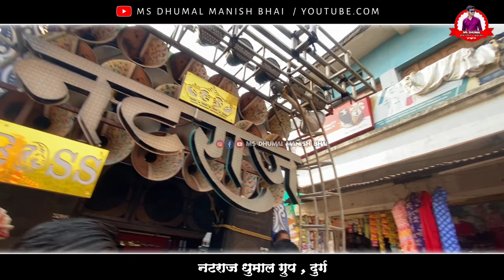Rasa Jamudali | Rasa Jamudali Sambalpuri Trending songs | Natraj Dhumal Group Durg Boss | Dj Dhumal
Rasa Jamudali | Rasa Jamudali Sambalpuri Trending songs| Natraj Dhumal Group Durg |. Dj Dhumal

Song : Rasa Jamudali Sambalpuri Trending songs

Dhumal : Natraj Dhumal Group Durg Boss

                           Cover Topics :

Rasa Jamudali Dhumal Song
Rasa Jamudali Sambalpuri Trending songs
Rasa Jamudali Natraj Dhumal Group Durg
Natraj Dhumal Group Rasa Jamudali Song

       MS Dhumal  ( Manish Bhai )

Bellicon Click 🔔👆

हमारे वीडियो पसंद आए तो Like जरूर करें ...

हमारे वीडियो पसंद आए तो Comments करे ...

हमारे वीडियो पसंद आए तो अपने दोस्तो के साथ Share करे ...
Disclamer :
Video is for educational purpose only.copyright Disclaimer under section 107 of the copyright Act 1976 , allowance is made for " fair use" for purposes such as criticism , comment , new reporting , teacting , scholarship , and research .

धन्यवाद ...